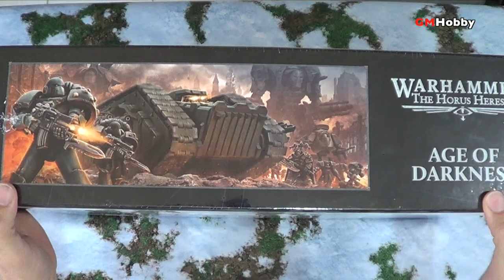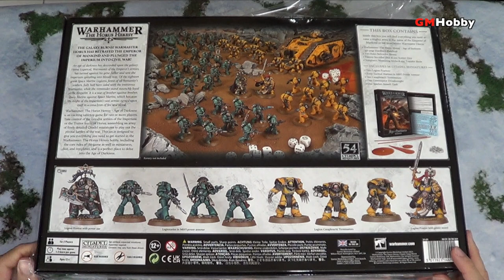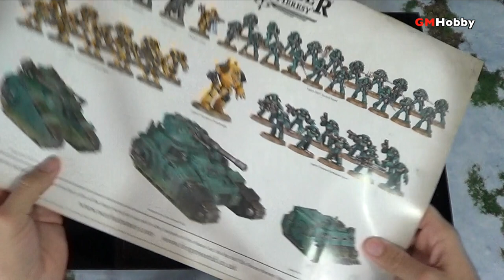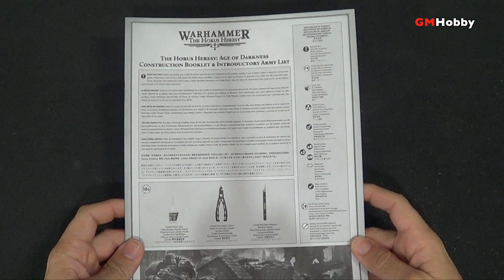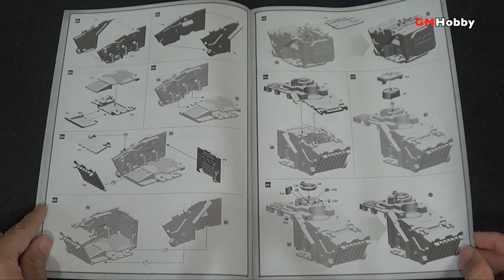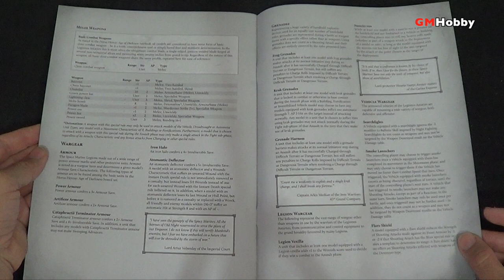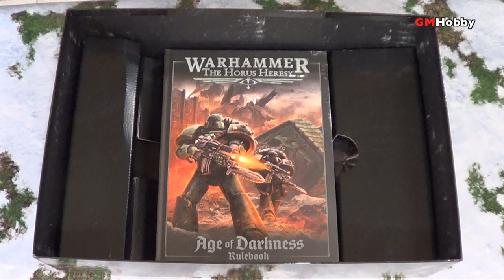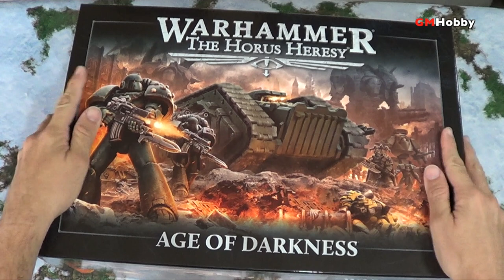De Reseña! HORUS HERESY WARHAMMER - Age Of Darkness caja de inicio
Vista a detalle del contenido de la caja de inicio para Warhammer 30K de Age of Darkness!